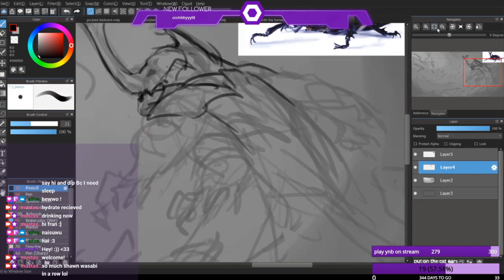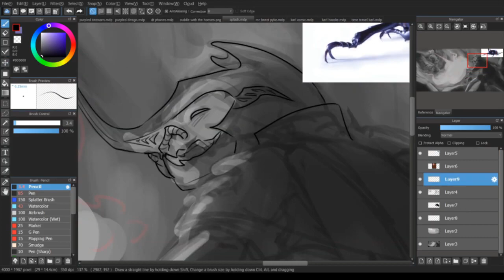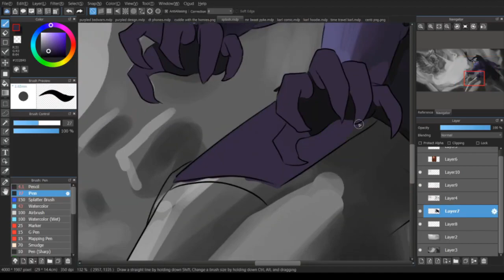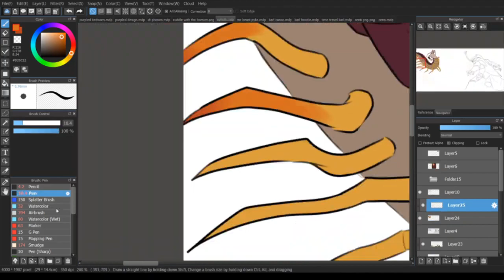Fire vs Earth | OC Speed Art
[reupload! Original upload date: 28 Jan 2021]
Note: im keeping the descriptions of my older videos the same as an archive of sorts, no matter how cringy they are!

here's the biggest illustration i've ever done for my AP Art class :)

it took a while but I once again finished it the night before the deadline lmao enjoy this! This one features the Infernal Centipede from a previous piece for my portfolio as well as a new character whos based on a rhinoceros beetle :D

FAQ:
Q: What program do you use to draw?
A: Medibang Paint

A: Huion Kamvas Pro 13

Q: What do you use to record/stream?

A: HitFilm Express